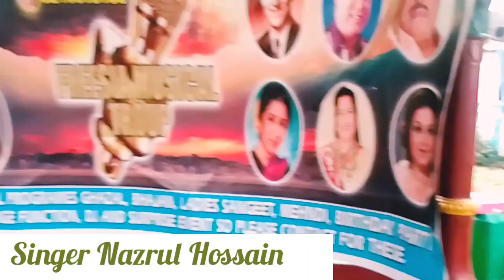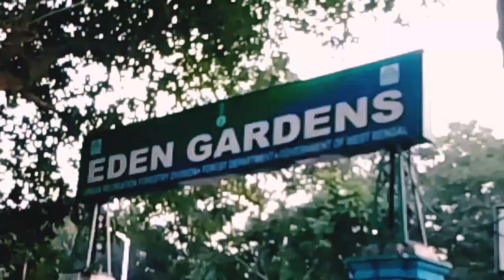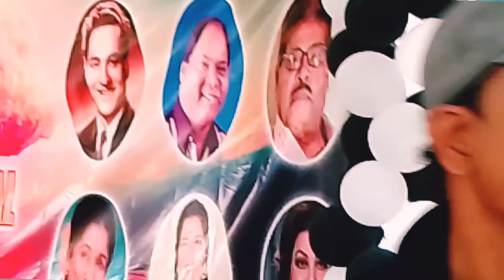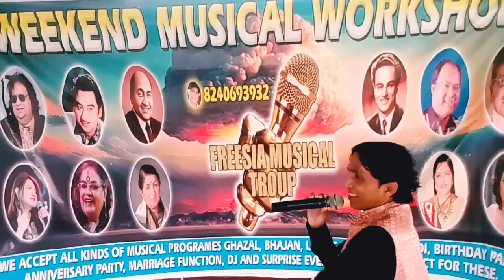Ruk Ja O Dil Deewane🌹 Cover Nazrul Hossain 🌹 Live Program 🌹24/ Fab 2024🌹 EDEN Gardens 🌹 Kolkata